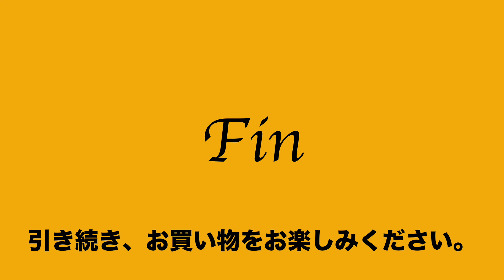8 ヤフオク2021:07:03 カワカワ kawa kawa